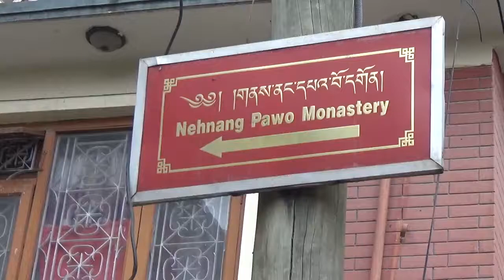Nehnang Pawo - праздничный ритуал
Праздничный ритуал в монастыре Кагью
Pudża świąteczna w klasztorze Kagyu.